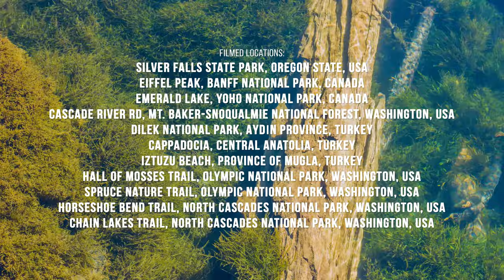Pleasant Ambient Music & Nature Sounds - Amazing Places of the World 4K - Relax with Nature Part 7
Welcome to the 7 episode of our relaxing nature series, featuring a diverse collection of amazing places of the world. Our team of skilled filmmakers has expertly captured the beauty of nature in high-resolution video, bringing you closer to the majesty of our planet's natural wonders. All of these scenic views are accompanied by original music created specially for this video, as well as the realistic sounds of nature. Use this video as a perfect 4K music screensaver and feel inspired, focused and deeply relaxed! Let the calmness fulfill your space and your soul. Nature is calling, and it's time to answer!

As you watch this visual masterpiece, you'll be transported to Silver Falls State Park, Oregon State, USA, where the tranquil sound of cascading waterfalls will relax and refresh you. Next, take a journey to Eiffel Peak in Banff National Park, Canada, where you'll be surrounded by snow-capped mountains and the breathtaking blue-green waters of Emerald Lake in Yoho National Park, Canada.

Immerse yourself in the serene forests and peaceful lakes of Cascade River Rd in Mt. Baker-Snoqualmie National Forest, Washington, USA. You'll also enjoy a visit to Dilek National Park in Avdin Prominge, Turkey, known for its pristine beaches and dramatic rocky hills.

Experience the beauty of Cappadocia in Central Anatolia, Turkey, with its surreal rock formations and hot air balloon-filled skies. Izmir Beach in the Province of Mugla, Turkey is another stunning location with golden sandy shores and turquoise waters.

Wander along the Mall of Mosses Trail in Olympic National Park, Washington, USA, and marvel at the ancient, moss-covered trees lining the path. Don't miss the Spruce Nature Trail in the same national park, where you can stroll through lush greenery and listen to the sounds of nature. Horseshoe Bend Trail in North Cascades National Park, Washington, USA, offers a view of a dramatic horseshoe-shaped bend in the river, and the Chain Lakes Trail, also in North Cascades National Park, leads you through a series of alpine lakes surrounded by towering peaks.

In this 4K nature relax video with music and nature sounds, you can truly lose yourself in the stunning scenery captured by Roman Khomlyak, Agnius Narkevicius, and Oleksii Mandryko. Each filmmaker brings their unique vision and expertise to the table, with Roman capturing breathtaking footage from across the USA, Agnius exploring the beauty of Canada, and Oleksii taking us on a journey through Turkey. What sets this video apart is the way in which it can benefit viewers in so many different ways. Whether you're looking for a calming anti-stress therapy tool, a beautiful 4K TV screensaver, or a relaxing background for your workspace, this video has you covered. It can even be used in a range of settings, from hospitals and dental clinics to travel agencies, restaurants, and business waiting rooms.

Video title: Relax With Nature Episode 7
Video from: Silver Falls State Park, Oregon state, USA; Eiffil Peak, Banff National Park, Canada; Emerald Lake, Yoho National Park, Canada; Cascade River Rd., Mt. Baker - Snoqualmie National Forest, WA, USA; Dilek National Park, Aydin Province, Turkey; Cappadocia, Central Anatolia, Turkey; Iztuzu Beach, Province Of Mugla, Turkey; Hall Of Mosses Trail, Olympic National Park, WA, USA; Sprice Nature Trail, Olympic National Park, WA, USA; Horseshoe Bend Trail, North Cascades National Park, WA, USA; Chain Lakes Trail, North Cascades National Park, WA, USA.
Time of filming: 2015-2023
Equipment used:  Panasonic GH5, Panasonic GH6, Blackmagic 4K Production camera, Blackmagic URSA Mini Pro 4.6K, Blackmagic 4K Pocket Cinema camera, Canon EOS 5D Mark IV, Sony a7s II, Sony a6300, Sony a6500,Z Cam E2-M4, Blackmagic Ursa Mini Pro 12K, etc
Video type: Nature relax video
Video resolution: 4K UHD
Producer: Roman Khomlyak, Pro Art Inc
Cinematographers: Roman Khomlyak, Aleksey Mandryko, and Agnius Narkevicius
Editor and colorist: Mai Arslanov
Music selection: Roman Khomlyak

Music was especially created for ProArtInc
All The Copyrights belong to ProArtInc